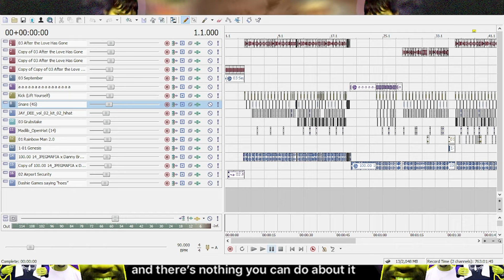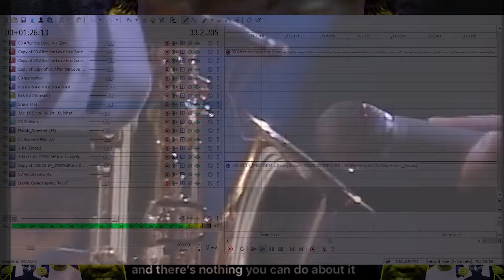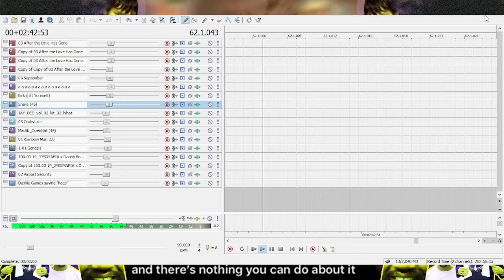Earth, Wind & Fire x JPEGMAFIA - After The Coke Is Gone (Unofficial Visualizer)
Do you remembah?  Well I sure do!  Here's a remix I did the other year now with chops of video footage to compliment the chops of the samples used.  After The Love Is Gone is one of my favorite EWF songs (I like it more then September) which I am glad to have finally used in a beat; of which has JPEGMAFIA and Danny Brown's vocals from the outro track to Scaring The Hoes.  Enjoy the holiday yall, I work tomorrow anyway :P.

Visualizer by @SnixTheDog / @UnpredictableVideos